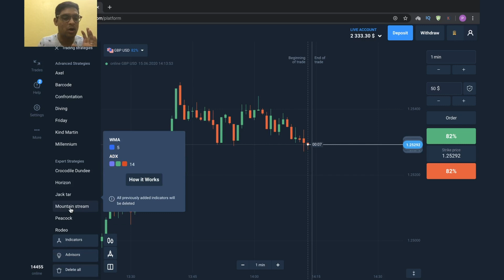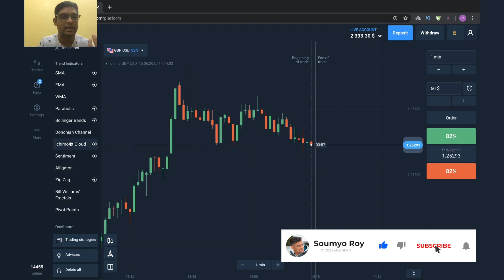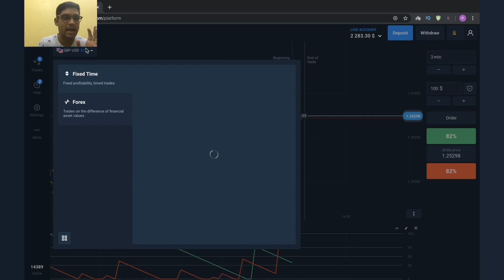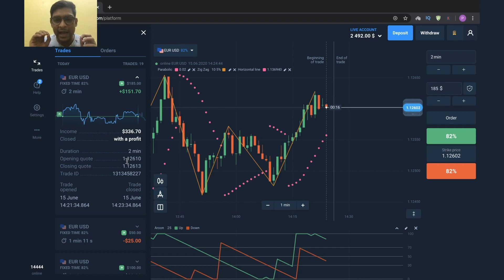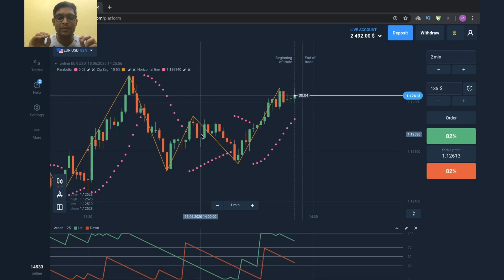Best Strategy || Olymp Trade best VIP strategy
Olymp Trade is one of the platforms which gives traders a wide range of indicators and strategies to use while trading, and in this video, I am trying to explain about the VIP Strategy  Peacock.
ओलम्पिक व्यापार उन प्लेटफार्मों में से एक है जो व्यापारियों को व्यापार करते समय उपयोग करने के लिए संकेतक और रणनीतियों की एक विस्तृत श्रृंखला देता है, और इस वीडियो में, मैं वीआईपी रणनीति मोर के बारे में समझाने की कोशिश कर रहा हूं।

I would like to draw attention to something very important, please make a note of all my official Social Media Handles below👇👇

1. My one and only Youtube Channel:-

2. My one and only Twitter Handle:-

4. Here are my 2 Telegram Open groups where you get all kind of information from me:-

5.  Closed group, where I give Trading Signals:-
a) Roy Trader

‼ And my direct Telegram ids are:- @Roy_Soumyo & @roysoumyo , make sure you mind all the letters.